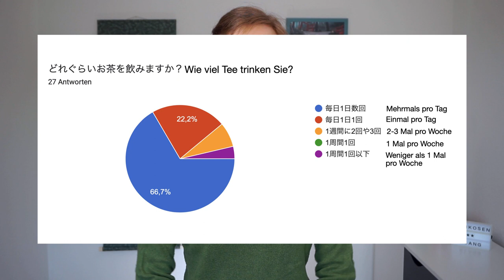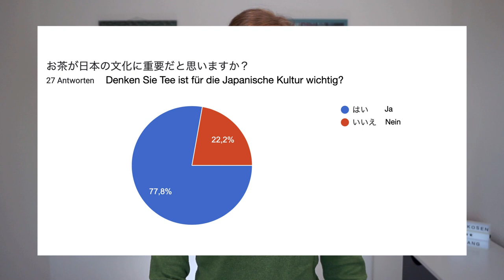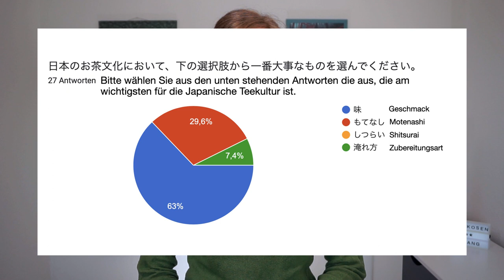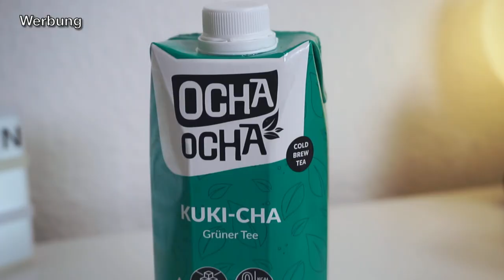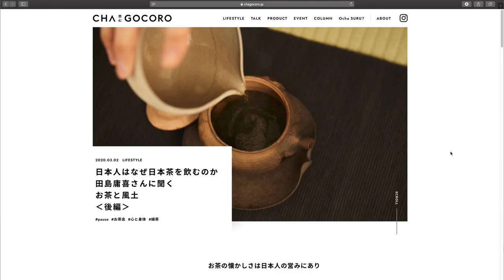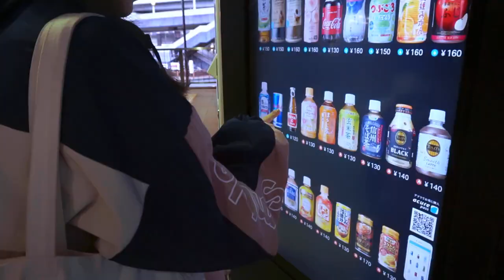Warum trinken Japaner so viel Tee? ~ mit OchaOcha Gewinnspiel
Habt ihr euch auch schon mal gefragt, warum es eigentlich alle Japaner Tee so gerne Tee trinken? Ich bin der Frage mal ein wenig auf den Grund gegangen und präsentiere euch in diesem Video, was ich dabei so heraus fand.

Habt ihr Lust auf japanischen Tee in Deutschland?

Das Gewinnspiel ist leider beendet.

8: Yazawa, Yutaka (2019): Von Kirschblüten, Kimonos und Kintsugi, (1. Auflage), Stuttgart: frechverlag GmbH, S. 66

9: Painted by 長谷川等伯, calligraphy by 春屋宗園 , Omotesenke Fushin'an Foundation, Gemeinfrei,

Timecodes:

0:00 Wieso stellt ich mir diese Frage?
1:26 Geschichtlicher Diskurs
3:53 Ergebnisse aus der Umfrage
6:08 Gewinnspiel mit OchaOcha
7:22 Fazit